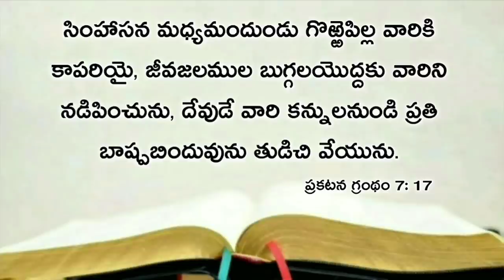Today's promise 27.03.2021